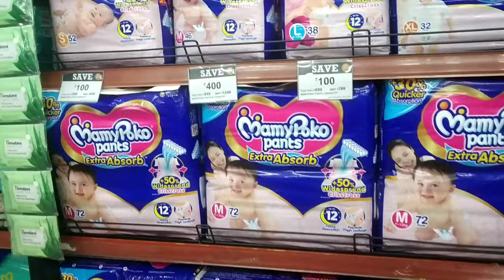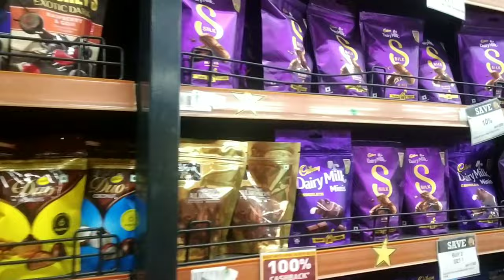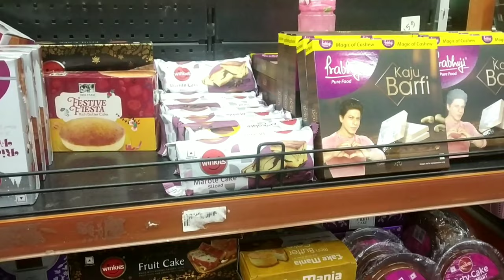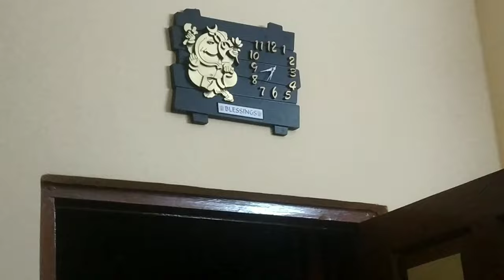একটুর জন্য ফোন টা ফিরে পেলাম।।